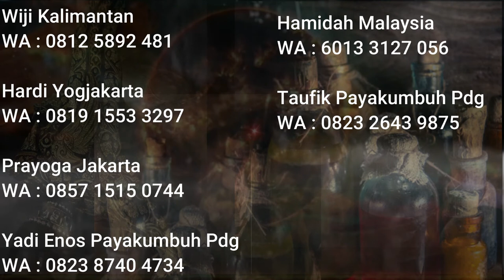Jangan Skip Vidionya Hingga Benar Paham, MINYAK SIMARUHUN, 1001 PESONA, MULTIFUNGSI SEGALA HAJAD